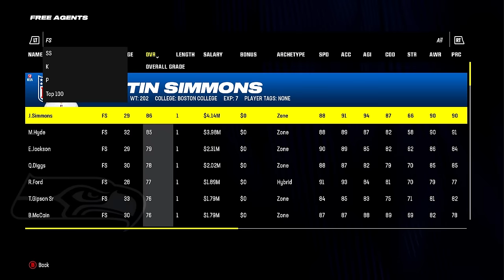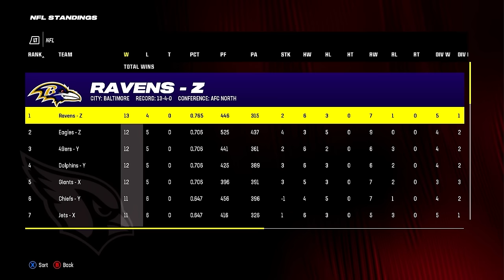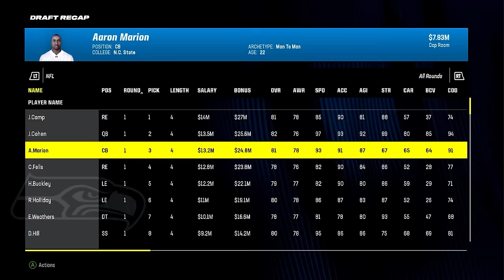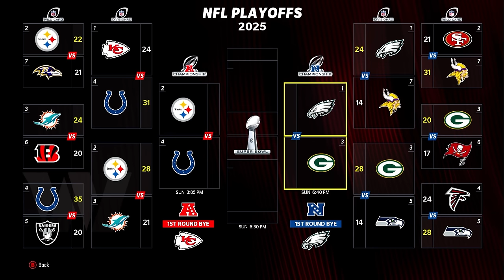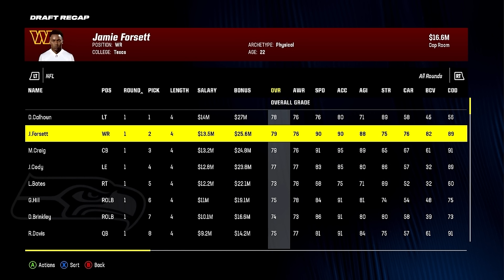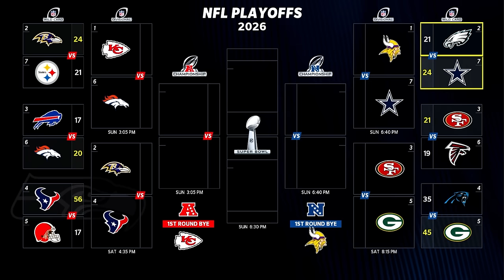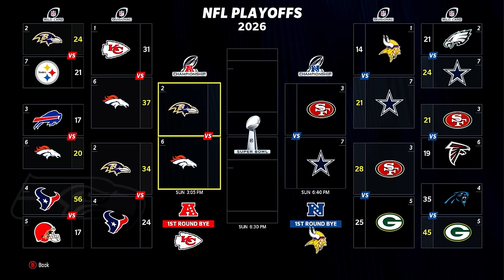I Rebuilt The ENTIRE NFC at The SAME TIME.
2000 likes for an ENTIRE AFC rebuild!

5 rebuilds EVERY WEEK!! turn on them NOTIFS :)